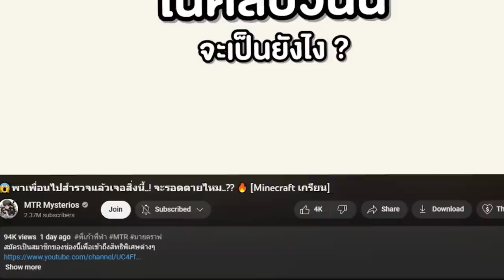🔥แอบสร้าง "TiTan Camera" ร่างเซ็กซี่ใหม่ ใน 0.27 วิ!! น่ารัก UwU [Minecraft เกรียน]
🔥ห้ามสร้าง! แอบสร้าง "TiTan Camera" ร่างใหม่ ร่างเซ็กซี่ ใน 0.47 วิ !! ตาโต!! 55 [Minecraft เกรียน]